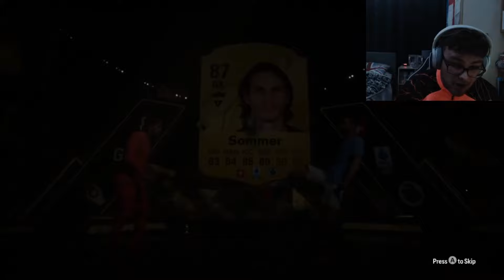Opening FUT CHAMPS REWARDS For TOTAL RUSH Promo! - FC 25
Opening FUT CHAMPS REWARDS For TOTAL RUSH Promo!

FC 25
FC 25 RTG
Division Rivals Rewards
Division Rivals
ThomasJamesHD